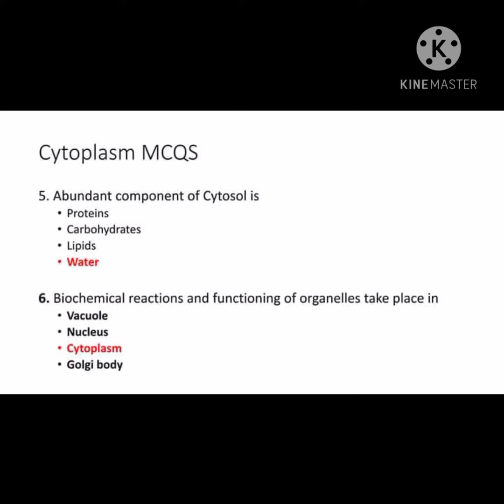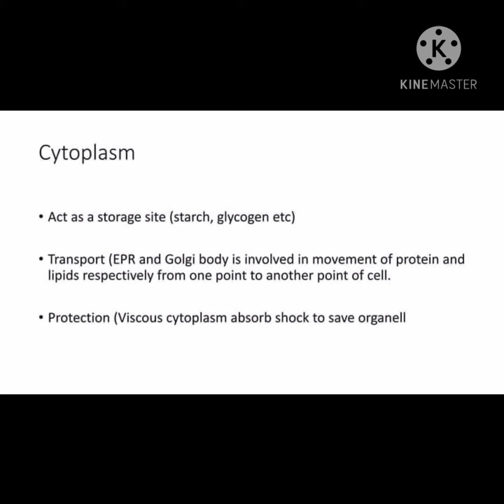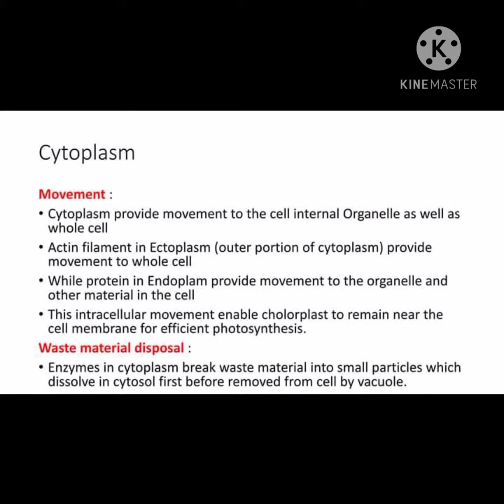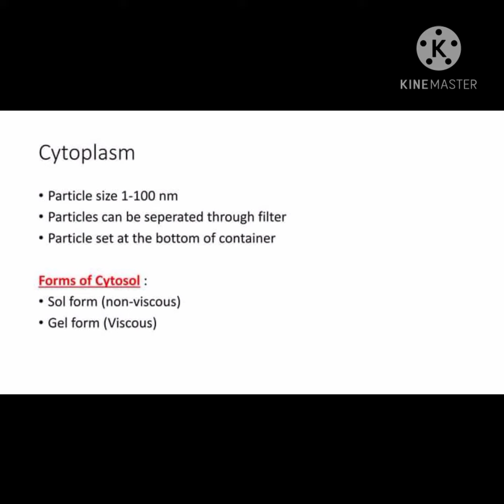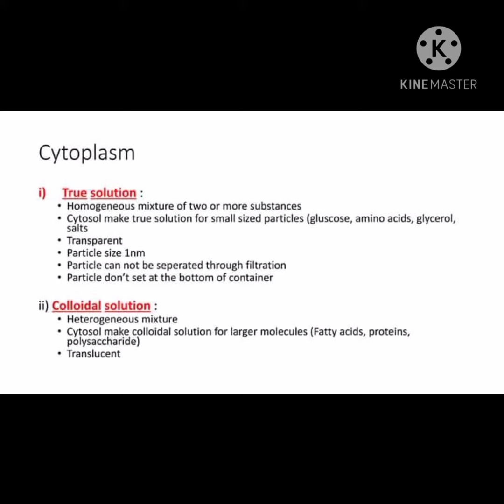Cytoplasm full structure // plus McQs//NMDCAT special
NMDCAT special video for students
NMDCAT related Mcqs
NMDCAT related McQs preparation